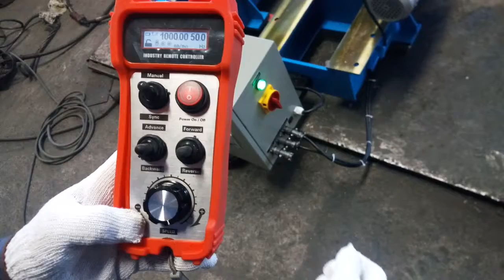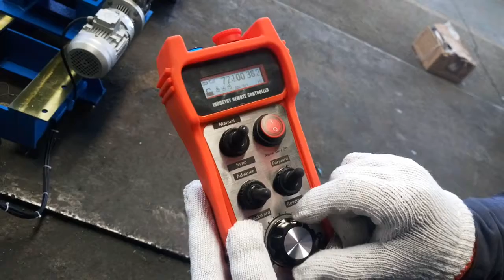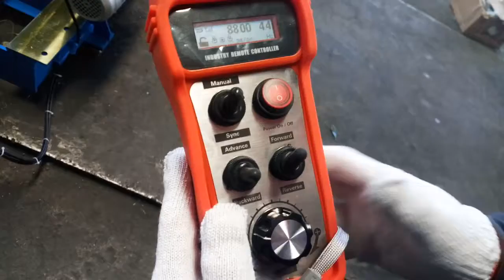IMPIANTI AUTOMATICI / POSIZIONATORI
IMPIANTI AUTOMATICI / POSIZIONATORI ;Posizionatori ed impianti automatici;Posizionatori a rulli
Posizionatori a rulli con portate variabili da 1500Kg a 30 tonnellate per saldature circolari su cilindri di medie e grandi dimensioni.

Rotazione con motore elettrico autofrenante a corrente continua, velocità retroazionata elettronicamente.  Quadro comandi eletromeccanico con ciclo di lavoro manuale (Marcia Avanti - Stop - Marcia Indietro) su 2 o 4 tempi e possibilità di comando a mezzo pedaliera e/o pulsantiera.

ROTAIE Per tutti i modelli della serie PR è disponibile in opzione il supporto con rutoe in acciaio per lo scorrimento manuale su rotaie (escluse)

Le RUOTE in versione standard sono in gomma nera ad alta resistenza. In opzione sono disponibili ruote in Poliuretano ADT (alta densità), con diametri e larghezze a richiesta.

DISPOSITIVO AUTOCENTRANTE Tutti i posizionatori , eccetto il PR 1500, sono dotati di dispositivo autocentrante dei rulli, per mezzo di volantino e viti senza fine. E’ disponibile in opzione la movimentazione automatica

Sales Representative
Joseph Silveira (Sr.)
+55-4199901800